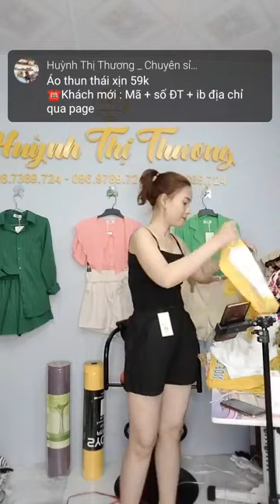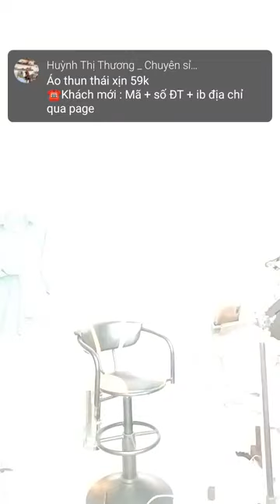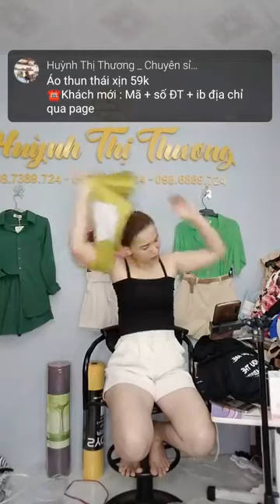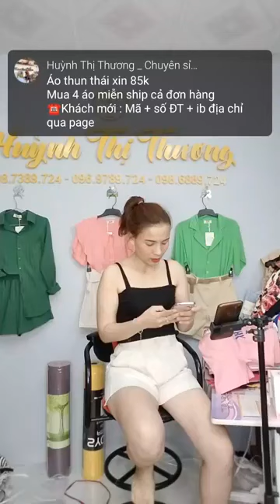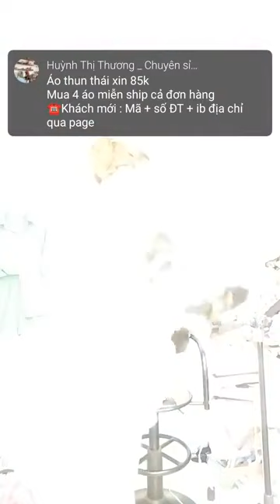Kinh nghiệm mở shop quần áo cho người mới bắt đầu part 9 21